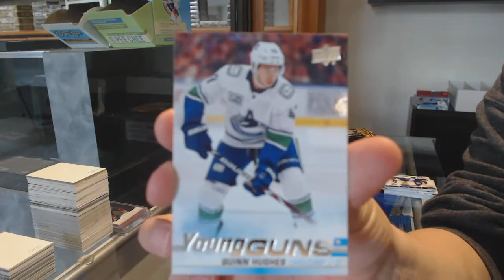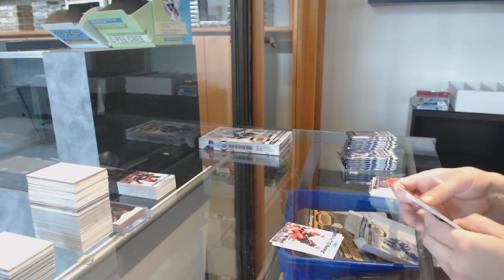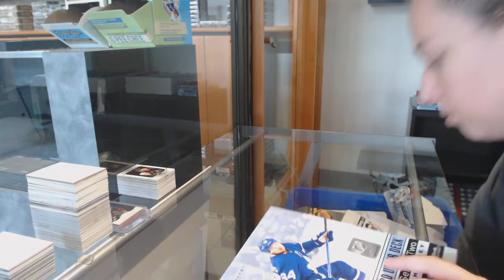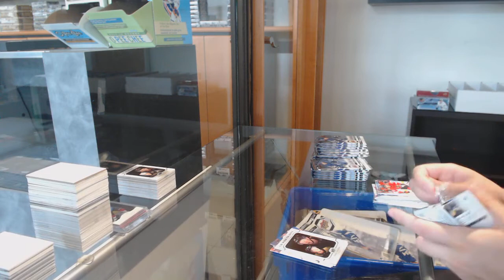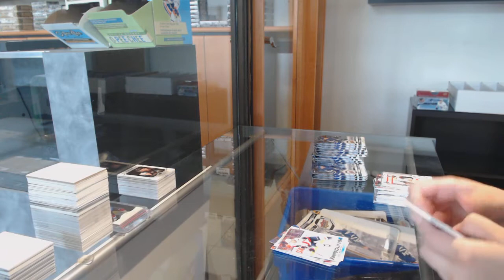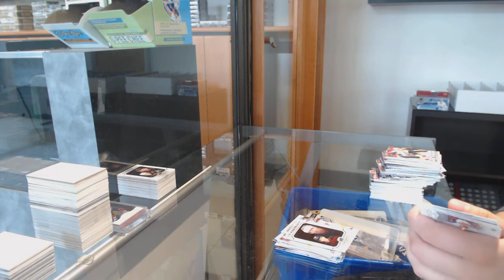19-20 UD Series 1 & 19-20 UD Series 2 Hockey 4 Box Break - C&C GB #12,407